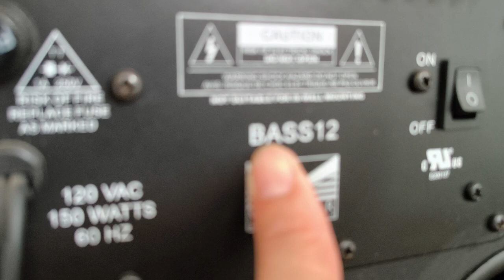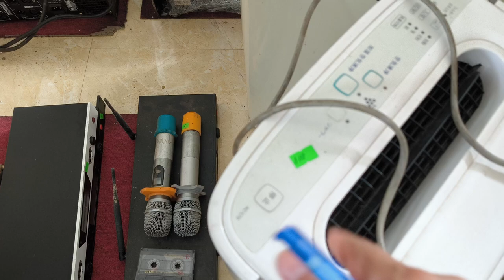TẶNG 500K/1 SẢN PHẨM TRONG THÁNG 12 THÔI Ạ 😍😍😍 SINH NHẬT EM Ạ LH 0911169961